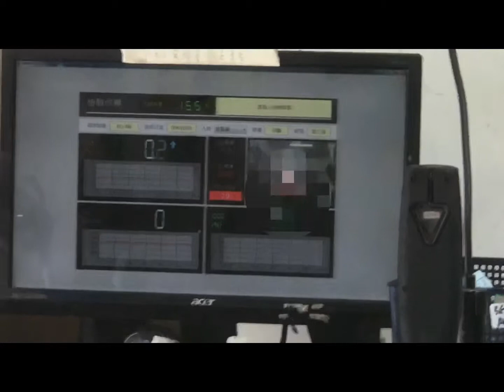2007 Suzuki GSX-R1000 K7排氣檢驗